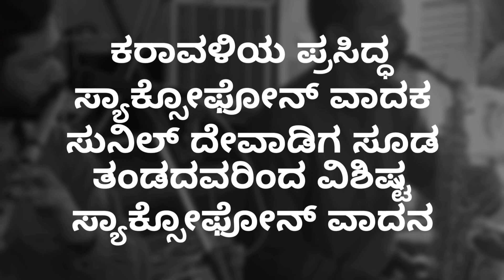ಸ್ವರ ಮಾಣಿಕ್ಯ ಬಿರುದಾಂಕಿತ ಸ್ಯಾಕ್ಸೊಫೋನ್ ವಾದಕ ಸುನಿಲ್ ದೇವಾಡಿಗ ಸೂಡ ಖ್ಯಾತತಂಡದೊಂದಿಗೆ ಸಾಣೂರು ಶ್ರೀಮಹಾಲಿಂಗೇಶ್ವರ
ಸ್ವರ ಮಾಣಿಕ್ಯ ಬಿರುದಾಂಕಿತ ಪ್ರಖ್ಯಾತ ಸ್ಯಾಕ್ಸೊಫೋನ್ ವಾದಕ ಸುನಿಲ್ ದೇವಾಡಿಗ ಸೂಡ  ಖ್ಯಾತ ತಂಡದೊಂದಿಗೆ ಸಾಣೂರು ದೇಂದಬೆಟ್ಟು  ಶ್ರೀ ಮಹಾಲಿಂಗೇಶ್ವರ ಸನ್ನಿಧಾನದಲ್ಲಿ ಸಾಣೂರು ವಾದಿರಾಜ್ ಭಟ್ ಉಪನಯನ ದಲ್ಲಿ ನಡೆದ ವಿಶಿಷ್ಟ ಅದ್ಭುತ  ಸ್ಯಾಕ್ಸೋಫೋನ್ ವಾದನ  Swaramanikya Sunil Devadiga saxophone @ Dendabettu Sri Mahalingeshwara Temple